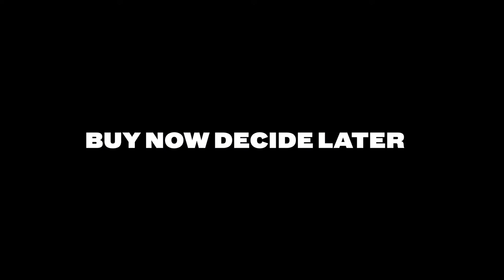Free 30 day Wetsuit trial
Trying on a wetsuit doesn't tell you how it actually surfs. But getting a wetsuit wet used to mean not being able to return it. Not anymore. SRFACE offers a risk-free 30 day trial. Which means you can actually surf in your new wetsuit and feel how it performs in the water.